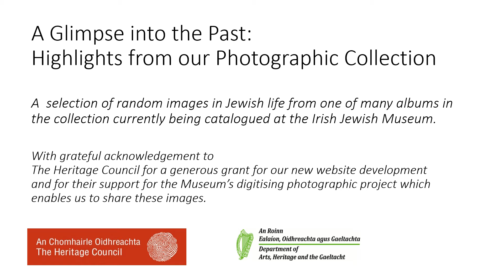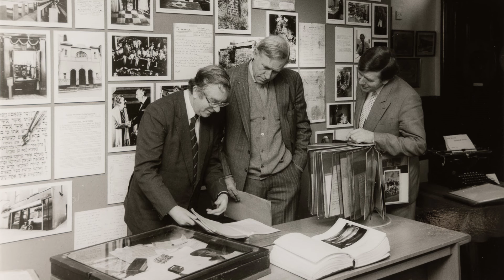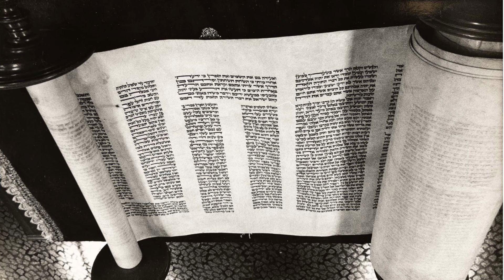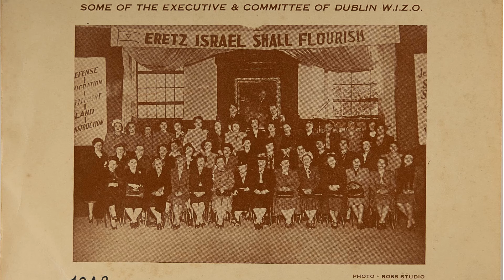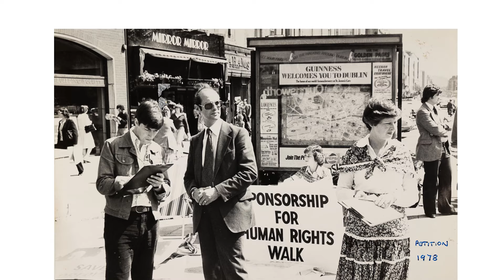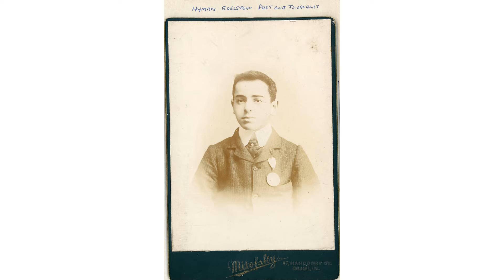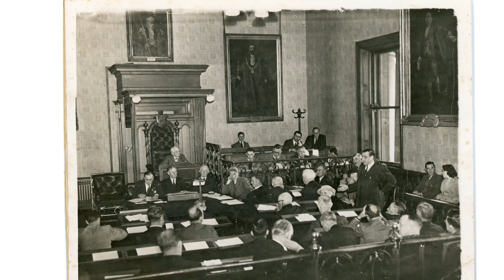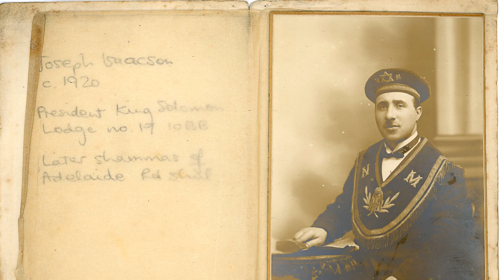A Glimpse into the Past: Highlights from the Photographic Collection of the Irish Jewish Museum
The Irish Jewish Museum claimed the prize in Dublin City from the 2021 National Heritage Week Awards presented by The Heritage Council. Its project, ‘Highlights from the Photographic Collection of the Irish Jewish Museum’, focused on the presentation of a selection of images from Jewish life in Ireland over the past 130 years.

The museum has chosen a  selection of  images from Jewish life in Ireland over the past 130 years to be presented in a narrated powerpoint presentation.  The images are taken from one of many albums in the collection currently being catalogued at the Irish Jewish Museum thanks to a grant from the Heritage Council Ireland. The images depict certain aspects of Irish Jewish history and offer an insight into the community. The album is not intended as a chronological or comprehensive treatment of events but rather a glimpse into the unique cultural history of the Jews of Ireland. This is part of a project to digitise the collection at the museum and make it more available through our website.